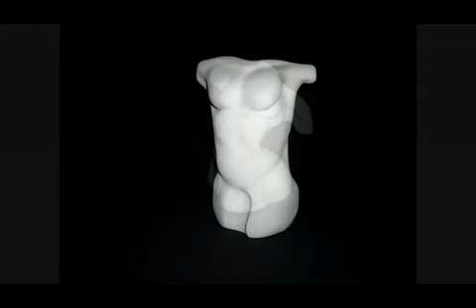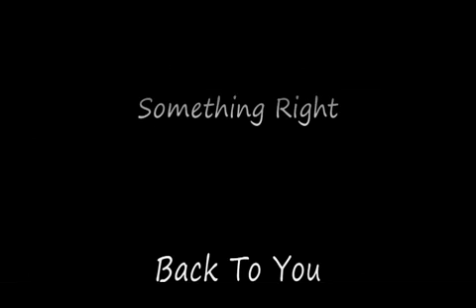A Brush With Art No L W8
A Brush with Art is a portfolio of works by Noel Waite in various mediums such as oil paint, acrylics, mixed media, clay, bronze, metal and gypsum.   Music by Sterling Waite